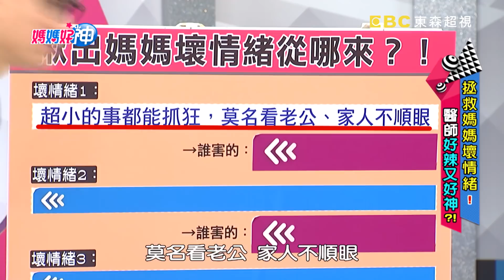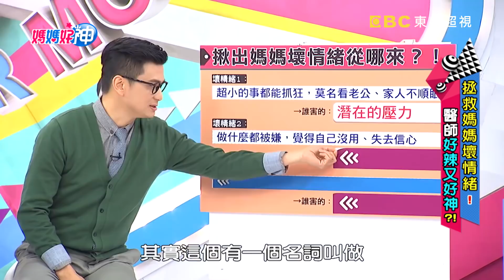當媽壓力都很大！調適健康身心靈就靠好神醫師！媽媽好神 EP167 一刀未剪版 黃瑽寧 鍾欣凌｜精選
主題：拯救媽媽壞情緒！醫師好辣又好神？
來賓：柯以柔
好神媽媽：佩姬、伊萊媽
專家：外科醫師江坤俊、中醫師彭溫雅、兩性專家Wendy、婦產科
主持：黃瑽寧、鍾欣凌
電視首播：20171227

媽媽生活不容易，常常會有壞情緒？！凡事都能抓狂，看旁人不順眼，其實是潛在壓力在搞鬼？做什麼都被嫌，失去自信心，小心習得無助感染上身？究竟媽媽們要如何擁有健康、美好的身心靈？就交給好神醫師群來教教你！精彩內容敬請鎖定超視33頻道每晚九點由黃瑽寧、鍾欣凌主持的「媽媽好神」。